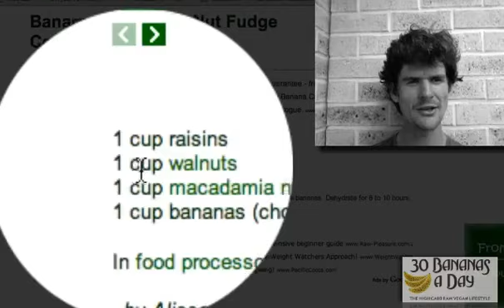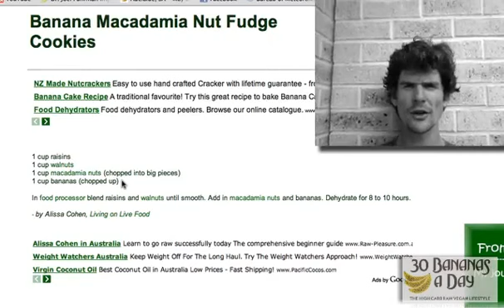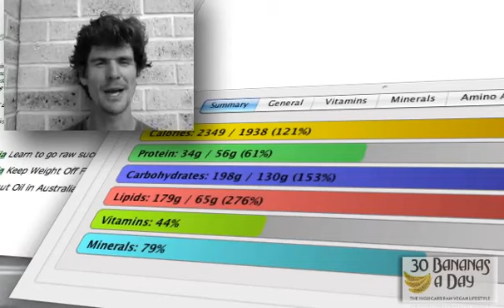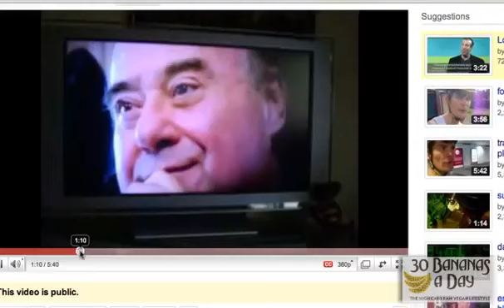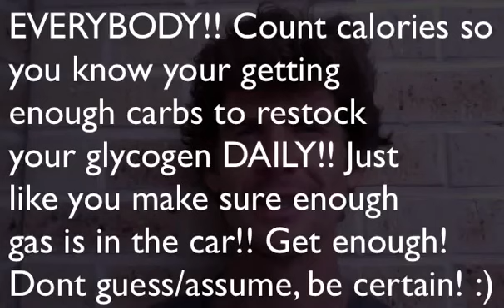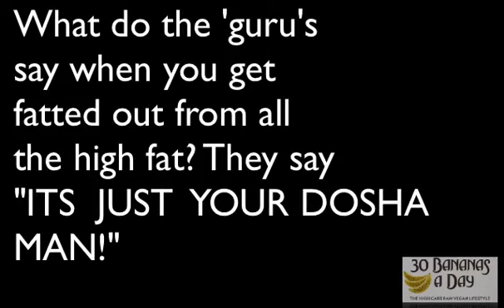Raw food mistakes by newbies Too much FAT!